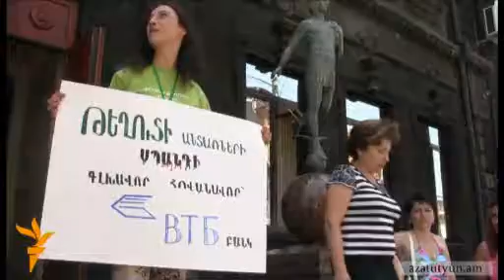Հայաստանը խախտել է Օրհուսի կոնվենցիան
ՄԱԿ--ի Եվրոպական տնտեսական հանձնաժողովի Օրհուսի կոնվենցիայի համապատասխանության կոմիտեն քննարկել եւ եզրակացրել է, որ Հայաստանը Թեղուտի հանքավայրի շահագործման թույլտվությամբ խախտել է Օրհուսի կոնվենցիան։